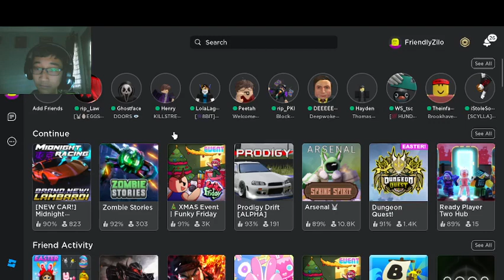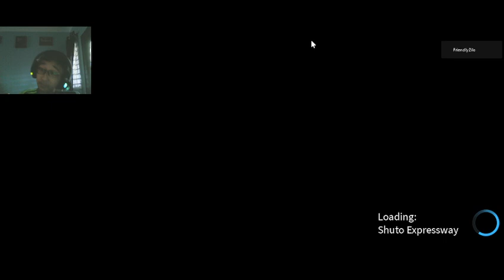Roblox MRT new update!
Roblox MRT new update! Many pro player maybe lost a LOT of their yen because of new car is out.